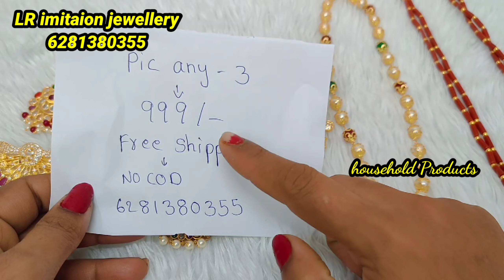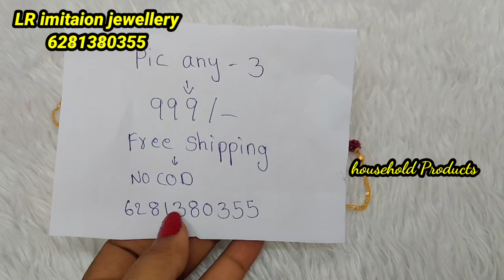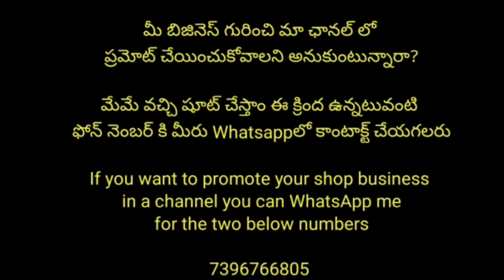Combo offers clearance sale || చాలా తక్కువ ధరలో jewellery వచ్చేసాయి || అదికూడా free shipping 👍🤷🤷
మీ బిజినెస్ గురించి మా ఛానల్ లో ప్రమోట్ చేయించుకోవాలని అనుకుంటున్నారా?

household Products channel number

If you want to promote your shop business in a channel you can WhatsApp me LR imitaion jewellery